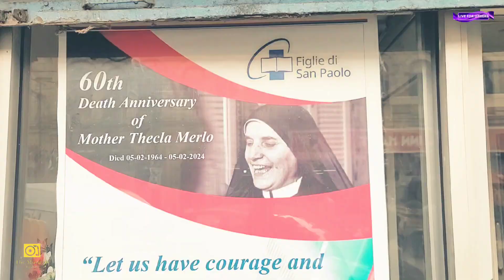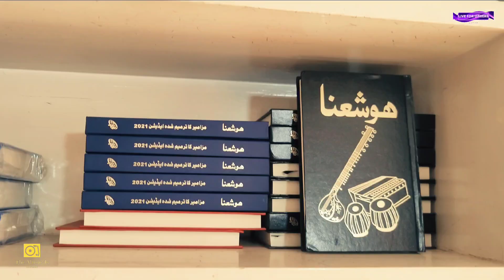Live for others with Zahid Sharif Ep. 18 | Pauline Communication Centre Sadar Karachi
Live for others with Zahid Sharif Ep. 18 promo
Featuring Rev Sr Rukhsana Salamat FSP | ( Pauline Communication Centre Sadar Karachi )